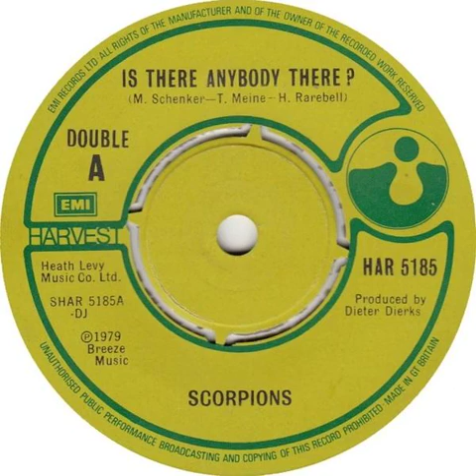Scorpions - Is There Anybody There Backwards